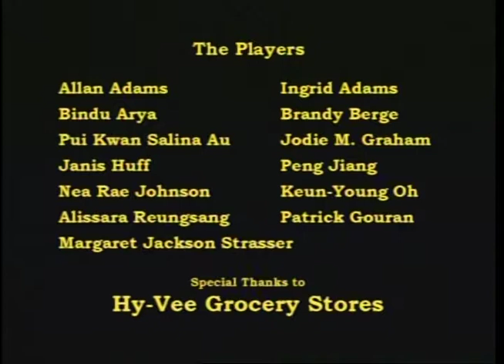Cultural Incidents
Original Creator: ITC Films

Original Format:DVD

Original Digital Format: MP4